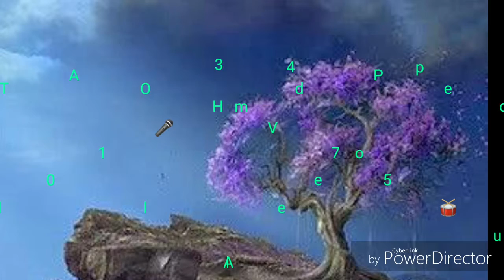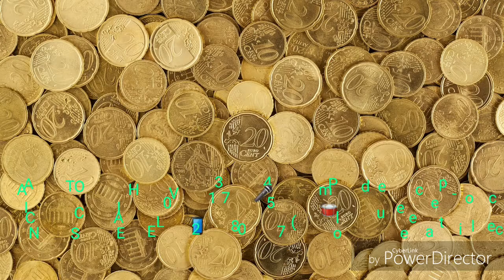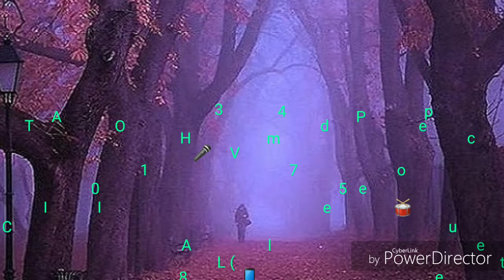IOANA COSTACHE LIVE📲0723015847🎻🎤🎤🥁🥁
Pomule de ce te-apleci (cover Gabi Lunca )